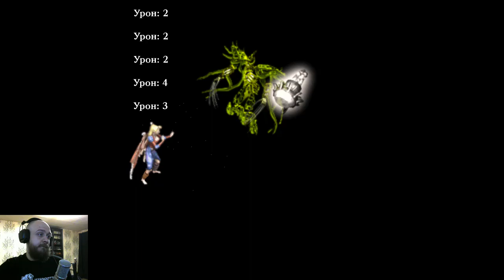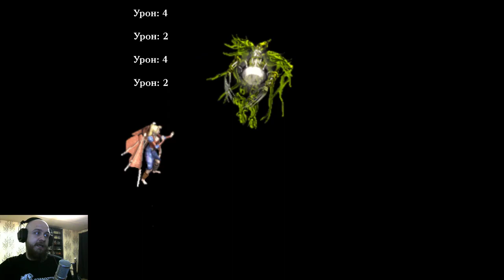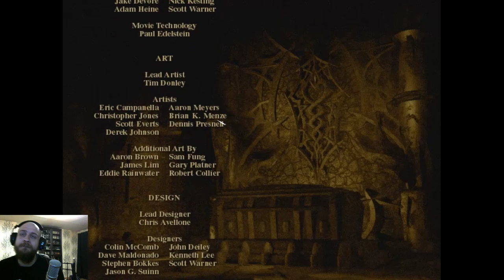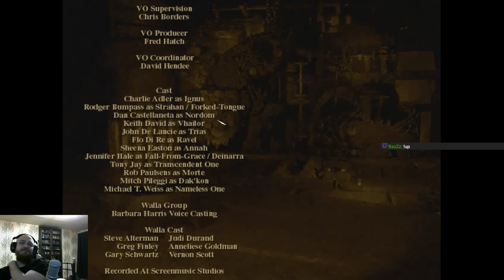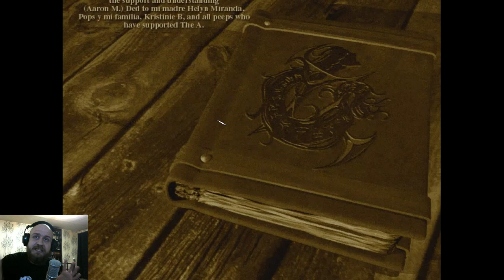Не на что смотреть. Planescape: Torment: Enhanced Edition part 10 (финиш)